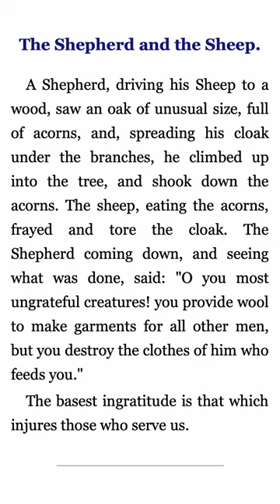Aesop's Fables - The Shepherd and the Sheep